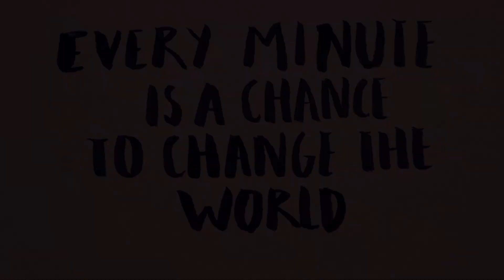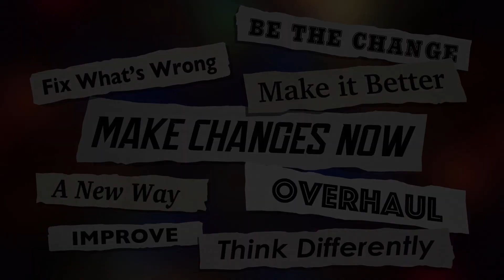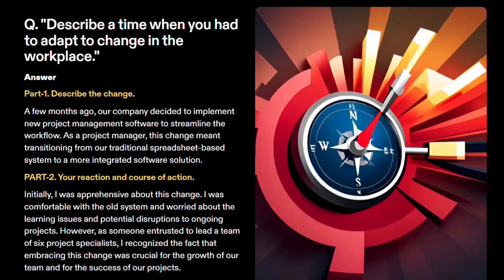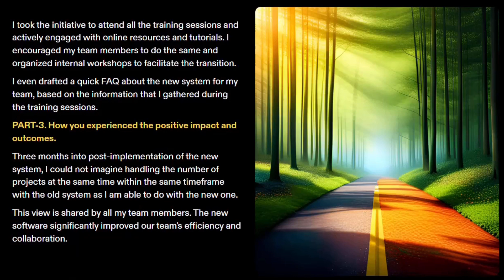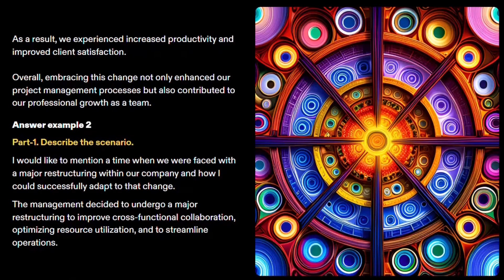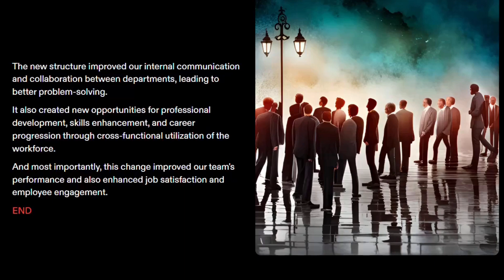🕵🏼‍♂️ Managing Change at the Workplace | 2 Best Answers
In this informative video, I explore the crucial interview question, "Describe a Time When You Had to Adapt to Change in the Workplace?"

How would you answer this question at a Job Interview: "Describe a Time When You Had to Adapt to Change in the Workplace?"

Timestamps:
0:00 - Introduction
0:01 - The Importance of Adaptability in Supervisory, Managerial, or Executive Roles
0:29 - The Confusion Surrounding Handling Change
1:26 - Two Important Points to Remember
2:26 - Example 1: Adapting to Technological Change
5:32 - Example 2: Adapting to Organizational Restructure
7:31 - Closing Thoughts on Embracing Change

Change is an inevitable part of any professional journey, and understanding how to navigate it effectively can greatly impact our career growth.

Learn how to ace the interview question about adapting to change in the workplace.

In today's continuously evolving work environment, employers value adaptability in supervisory, managerial, and executive roles.

This video provides valuable insights and two example answers to help you effectively showcase your ability to handle change. Discover how to describe a time when you successfully adapted to a change, whether it was implementing new technology or navigating organizational restructuring.

By following the tips and strategies presented in this video, you'll be well-prepared to handle this important interview question and demonstrate your resilience and adaptability skills to potential employers.

Don't miss out on mastering this essential interview question!

Change management is the application of a structured process and set of tools for leading the people side of change to achieve a desired outcome.
Managing change is often simply comprised of a communications plan, where executive leaders or project managers communicate to the organization that there's change coming (typically on short notice). But change management is much more than communicating what is changing, such as a system implementation or an acquisition.

Quitting your job can be scary, but sometimes it's the best thing you can do for your career, says entrepreneur Chieh Huang.

The Way We Work is video series where leaders and thinkers offer practical wisdom and insight into how we can adapt and thrive amid changing workplace conventions.